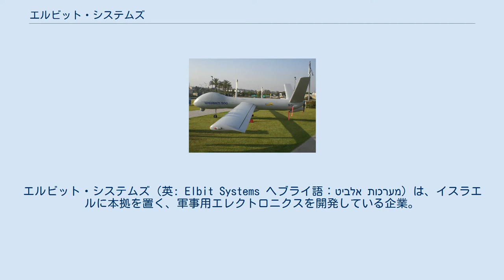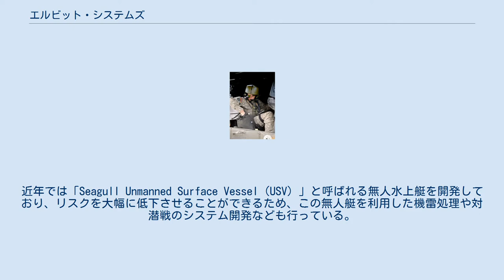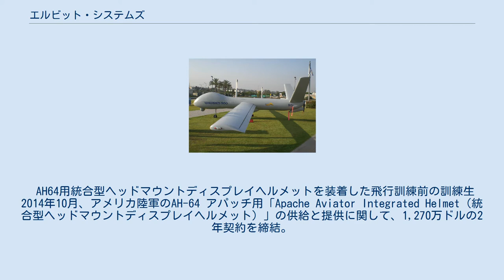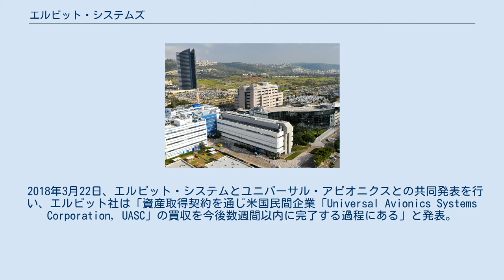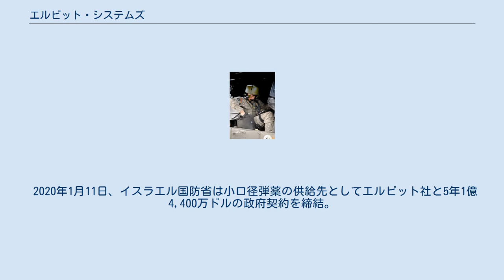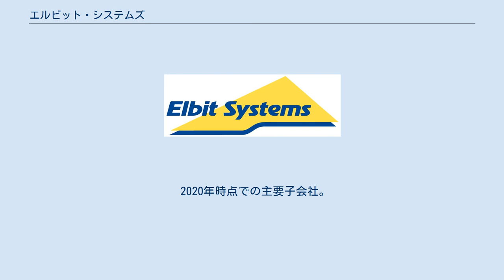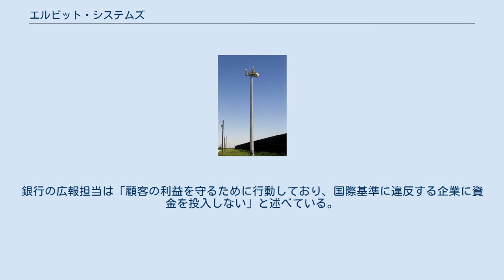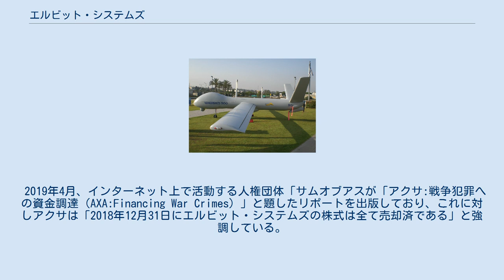エルビット・システムズ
エルビット・システムズ（英: Elbit Systems ヘブライ語：אלביט מערכות‎）は、イスラエルに本拠を置く、軍事用エレクトロニクスを開発している企業。
同社は世界各国で行われている国主導の各種プログラムに幅広く参加している。
 子会社を含む事業内容は、航空宇宙産業、陸上及び海上での電子システム、指揮系統システム、各種制御システム、統合戦術情報伝達システム、コンピューター、情報と監視及び偵察（intelligence, surveillance and reconnaissance, ISR, C4ISR）システム、無人航空機の開発、グラスコックピット、航空機用アビオニクス、最先端光学機器開発、宇宙光学機器、電子戦用機材開発、シギントシステム、戦術データ・リンク、精密誘導システムや信管、通信機器、研究開発事業など主に軍事関連事業を中心に幅広く手掛けている。
同社は、既存の軍事プラットフォームのアップグレードや開発した新技術を防衛や国土安全保障、及び民間航空向けアプリケーションソフトウェアとして提供している。
その他、訓練やシミュレーションシステムなど様々なサポート事業にも注力している。
近年では「Seagull Unmanned Surface Vessel（USV）」と呼ばれる無人水上艇を開発しており、リスクを大幅に低下させることができるため、この無人艇を利用した機雷処理や対潜戦のシステム開発なども行っている。
 2016年時点、イスラエルとアメリカ子会社での総従業員数は13,895名であり、その大半が研究者や技術者、システムエンジニアやメカニックである。
 エルビット・システムズ社は1966年、エルロン・エレクトリック・インダストリーズによって設立され、「イスラエル国防省総合研究所」が研究していた特別なコンピューター設計に関する専門知識と、エルロンが経験していた電子製品の製造開発や管理技術を合わせた「エルビット・コンピューター」を開発したことに始まる。
その後、武器のロジスティクスシステムの構築や、殆どのイスラエル軍用機に搭載された航法システムの開発や生産などを行いながら規模が拡大した。
ラビ試作機のアビオニクスパッケージを確立しており、メルカバ戦車用の射撃管制装置などの開発と生産も行っている。
 1996年、エルビットは3つの独立した会社へ分割されている。
 1999年から2000年にかけてエルシント（エルロン子会社）とエルビット・メディカル・イメージングは、イメージング事業をGEヘルスケア及び、ピッカー社（現:フィリップス・メディカル・システムズ）へ約6億ドルで売却。
 本稿。
防衛エレクトロニクス部門として設立され、NASDAQ株式市場で新規株式公開（IPO）を行っており、取引初日は7,75ドルの値を付け終了している。
その時価総額は50億ドル（約5,500億円）を超える。
 民間通信事業会社として独立し、1999年イスラエル初のGSMオペレーターとなった「パートナー・コミュニケーション・カンパニー」社設立時のコンソーシアムを主導した。
2002年エルビットはエルロンに統合されている。
エルロンは2003年から2006年にかけパートナー社の株式を約1億6,000万ドルで売却している。
 2000年、エルビット・システムズは「エル・オプ（会長であるマイケル・フェーダマンが所有）」と合併し、イスラエル最大の非政府系防衛エレクトロニクス企業となったことで企業価値が上がり、エルロンは2004年、エルビット・システムズの株式を約200万ドルで売却することに成功している。
合併後、フェーダマンはグループ企業として最大のステークホルダーとなっている。
 エル・オプとの合併後、フェーダマンと当時のCEOジョセフ・アッカーマンは買収戦略による積極的成長を主導しており、以下の企業を買収している。
 AH64用統合型ヘッドマウントディスプレイヘルメットを装着した飛行訓練前の訓練生 2014年10月、アメリカ陸軍のAH-64 アパッチ用「Apache Aviator Integrated Helmet（統合型ヘッドマウントディスプレイヘルメット）」の供給と提供に関して、1,270万ドルの2年契約を締結。
 2018年3月22日、エルビット・システムとユニバーサル・アビオニクスとの共同発表を行い、...